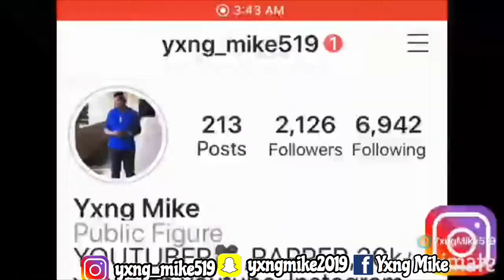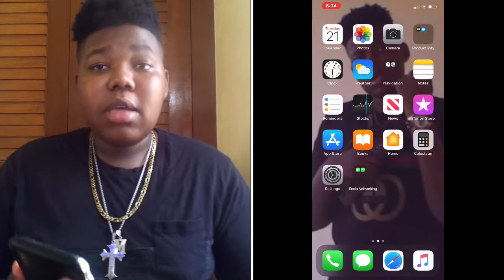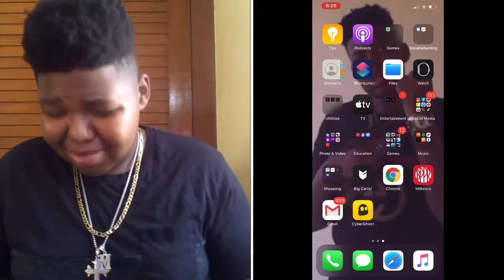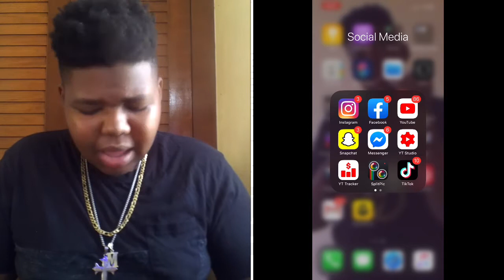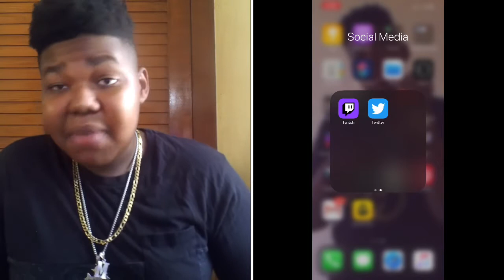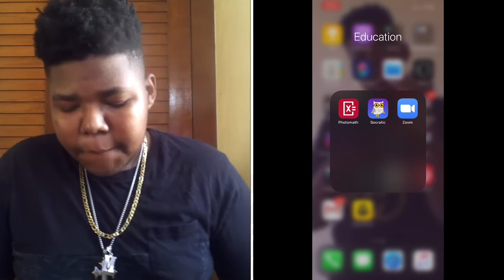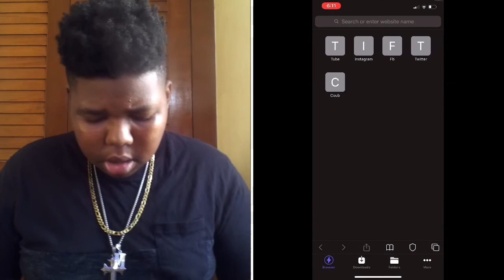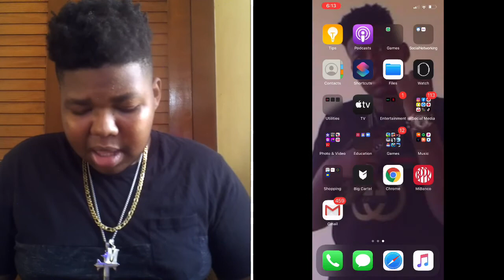WHATS IN YXNG MIKE PHONE 2020??!!🤔🤫👀👀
Name: Micah Springer
Grade: 10
Age: 15
Live/from: Virgin Islands
Camera: IPhone X Max and Canon PowerShot SX130
Editing Software: IMovie & Phonto